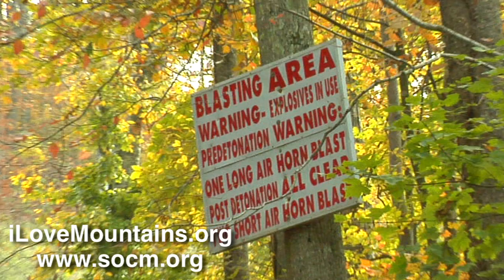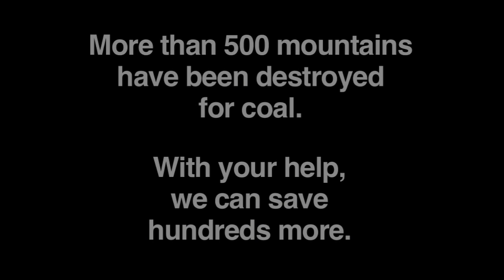Eagan, TN: Digging wild herbs in the Appalachian mountains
America's Most Endangered Mountains - Eagan, TN

- - - COMMUNITY STORY - - -

In the Cumberland mountains of Tennessee, near Eagan, Carol Judy makes her living off the land.

Far from being a traditional farmer, Judy digs for and harvests medicinal roots-- many of which are highly coveted--in the hardwood forests near her home.

This way of life, practiced by Appalachian families for generations, is threatened by the mountaintop removal mining occurring near her harvesting grounds.

According to Judy, the 10-mile mine site near her harvesting grounds in Clairborne County, Tenn., has not only changed the landscape directly at the mining site, but has also "disturbed the foundation of the forest." As the forest floor changes, due to blasting or flooding, the roots she harvests have begun to disappear from the places they have been growing for years.

Judy harvests a number of roots including sasafrass root, wild yam, black cohash, yellowroot, goldenseal and bloodroot. Wildcrafting and herbal medicine have a long history in the Appalachian mountains and their sale has become a lucrative industry as herbal medicine becomes more and more mainstream.

In addition to being a source of income for wildcrafters like Judy, the forest is also a source of ecological, historical, cultural and spiritual value.

Judy laughingly refers to her home in the hills as "Daniel Boone's backyard." Indeed, the legendary frontiersman explored and charted for the forests of the Cumberland Plateau for the first time in the late 18th century. Since Daniel Boone forged the Cumberland pass, people have settled in the hills and hollers, learning intimately the benefits given to them by the woods.

A healthy forest ecosystem provides medicine in the form of medicinal plants, but also food, water purification, oxygen, and a carbon sink-- a service that has gained relevance as concerns about global climate change grow. Though it may be the least tangible of the forest's benefits, the "peace" and "understanding" that people like Judy find in the woods is no less valuable.

SOCM's mission is to work toward environmental, economic and social justice for all Tennessee residents.